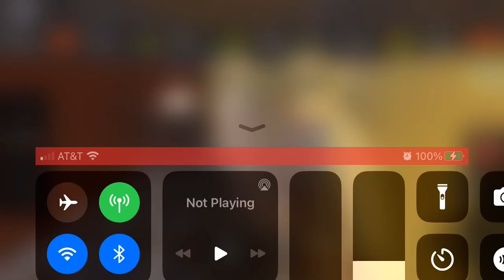Another busy time